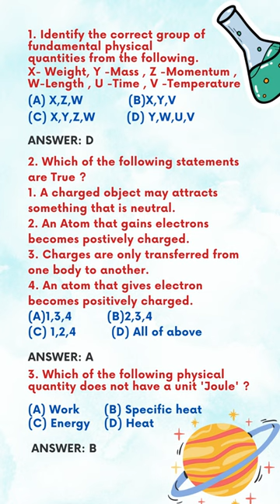Homi Bhabha Exam 2023-24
Dr. Homi Bhabha Balvaidnyanik Competition is conducted by Greater Bombay Science Teachers' Association since 1981. This unique four stage competition aims at arousing curiosity, problem solving attitude along with development of precision in observational and motor skills in young scientists.